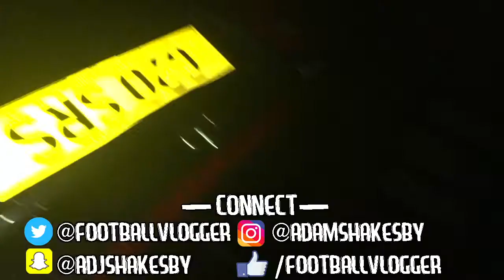A.F.C. Bournemouth | Away Vlogs!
Today I take the 14 hour round trip to Bournemouth for the BPL fixture, only to loose 6-1 :/... No words needed!